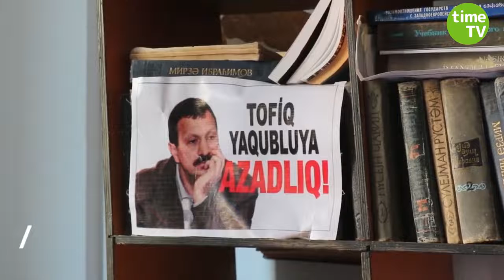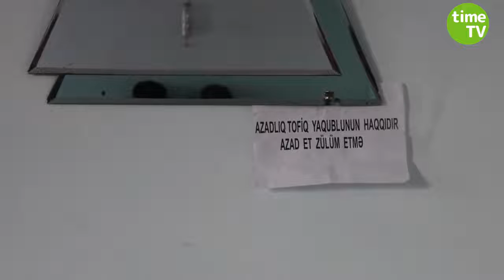SUAL: Aclıq edənlər İlham Əliyevdən nə istəyirlər?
Bu gün 20-dən çox müxalifətçinin Müsavat Partiyasının qərərgahında aclıq elan etmələrinin 14-cü günüdür. İctimai xadimlər Bəxtiyar Hacıyev və Tofiq Yaqublu təcridxanada aclıq aksiyası keçirirlər. Bəs onlar hakimiyyətdən nə istəyirlər?